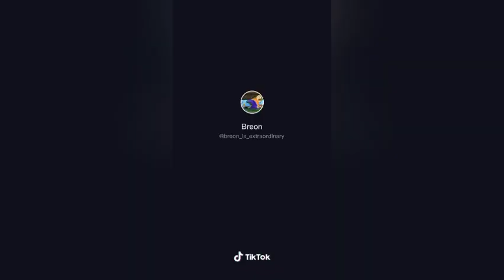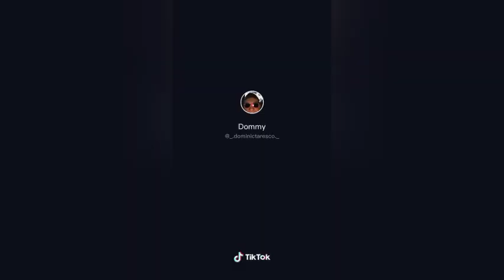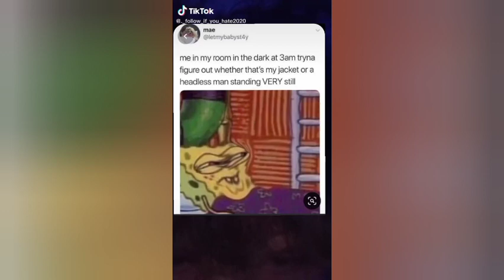F**K THAT NI**A I'M BACK ON MY DRIP TIKTOK COMPILATION |DRIP -KLONDIKE BLONDE TIKTOK COMPILATION